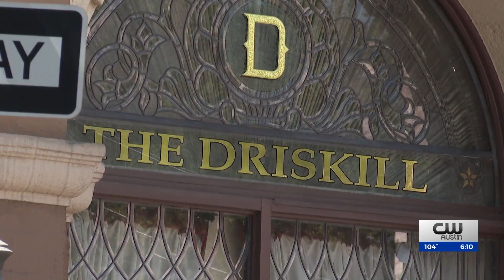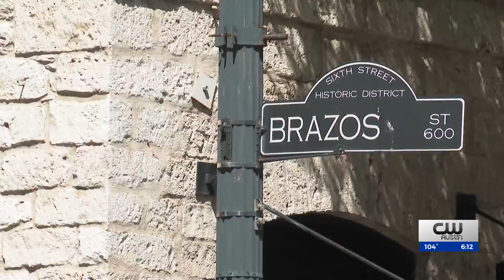Downtown Austin businesses pitch in to hire private security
In efforts to deter things like illegal drug activity and unruly behavior near Sixth and Brazos Street downtown, a group of businesses – including Stream Realty, the Littlefield Building and The Driskill – have hired private security guards to patrol the sidewalks, according to Stream’s attorney Richard Suttle.